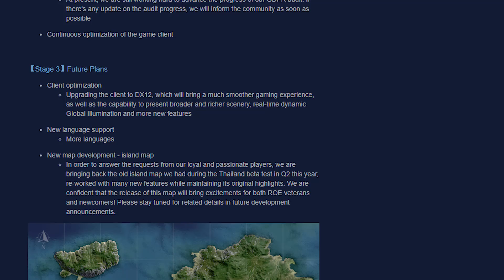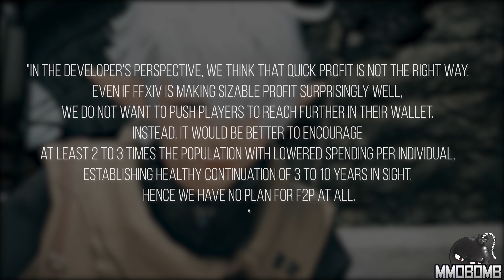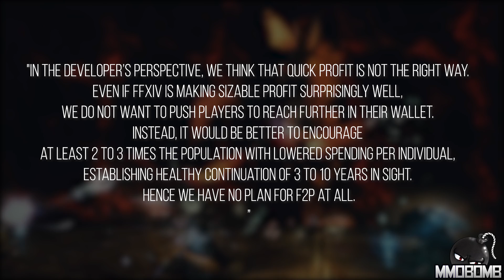Free to Play Weekly - Could Final Fantasy XIV Go F2P? Ep 343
Final Fantasy XIV's Game Director talks about the prospects of going Free-to-Play and Magic: The Gathering Arena touts some of their new events this week. All that and more, I'm Ethos and this is free to play weekly!

Time Stamps:
MTG: Arena – 0:15
Ring Of Elysuim– 1:08
Path Of Exile – 1:48
Bless Online – 3:11
Final Fantasy XIV – 4:06
Question of the Week – 5:59